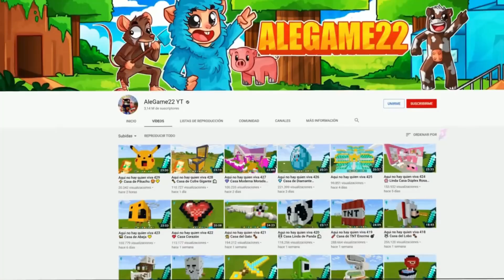Aqui no hay quien viva 680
Aqui no hay quien viva en una casa en la montaña en la que el vecino es pintor y me vende una casa de árbol en Minecraft.

👍 SIGUEME!